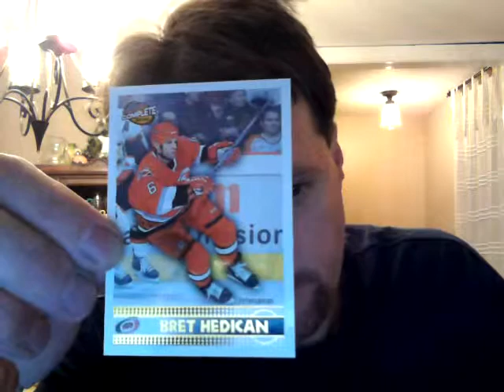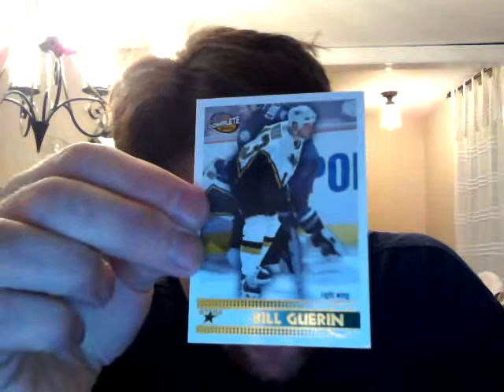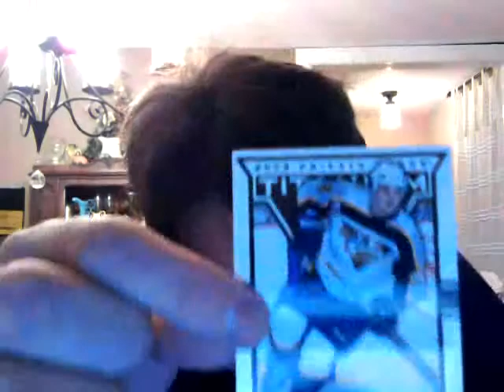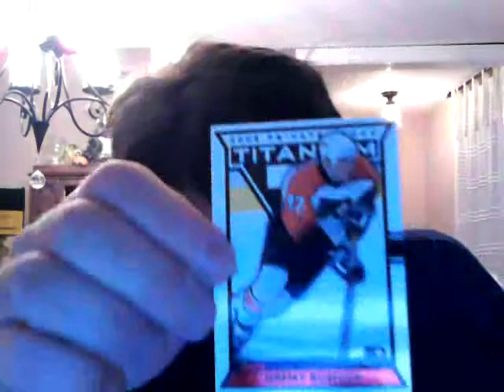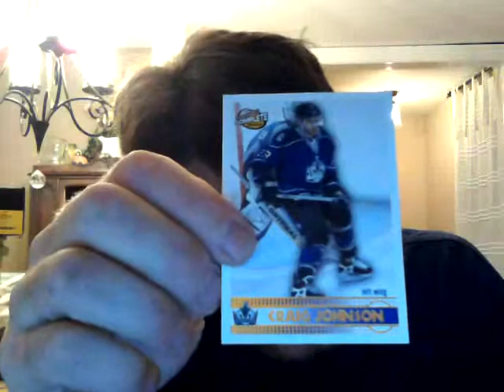Break # 16 - Hits